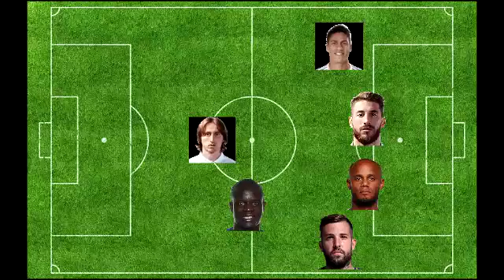¡El Mejor 11 Europeo! | DarwiNFutCity | Bienvenidos Al Canal!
Disculpen La Mala Calidad Del Video Es Que Edite El Video Con Movie Studio Platinum 13#!. Pero El Proximo Video Lo Editare Con Vegas Pro V, Lo Que Pasa Es Que Estaba Un Poco Apurado Por Subir El Video... Pero El Proximo Video Sera Con Mas Calidad!.